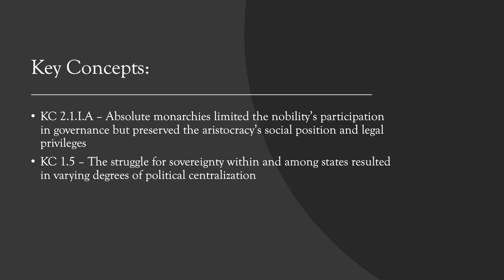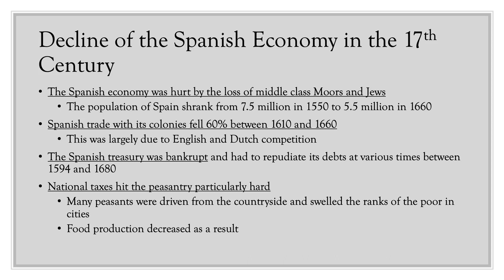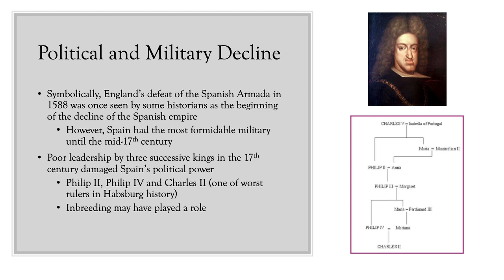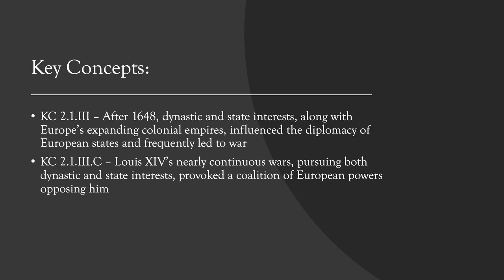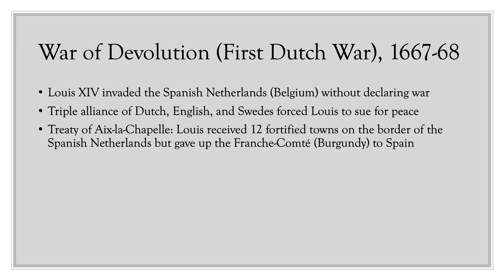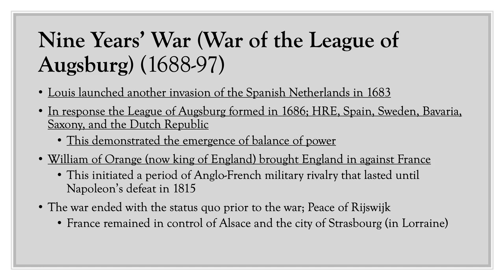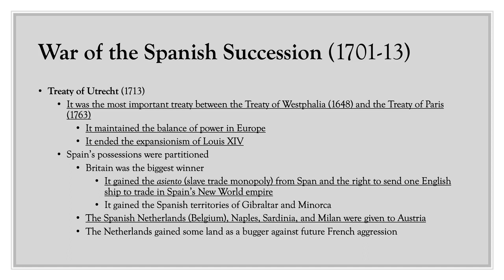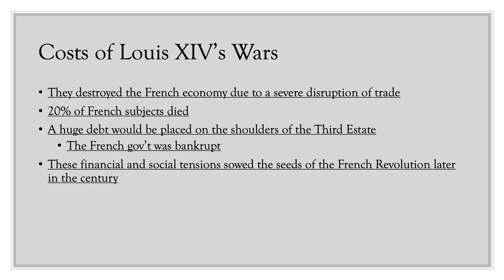3 6 Decline of Spain & Wars of Louis XIV